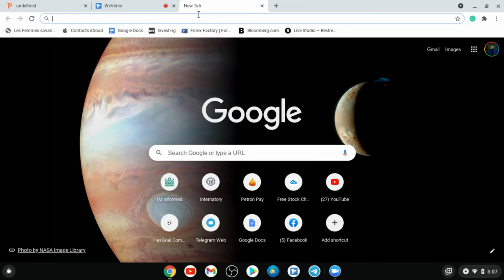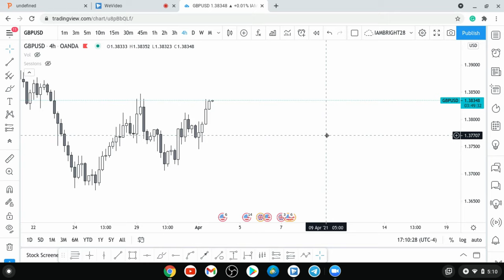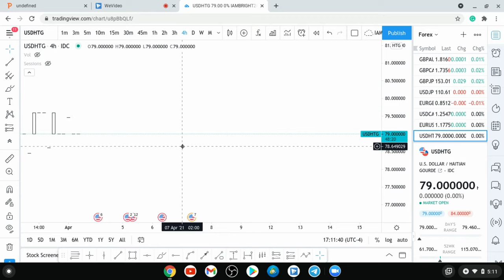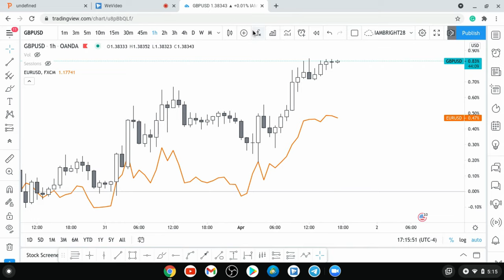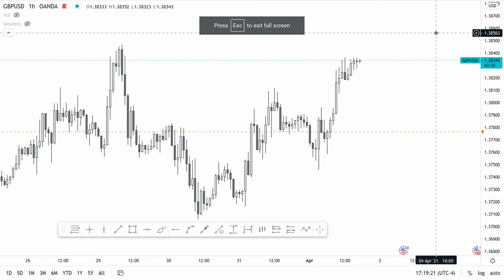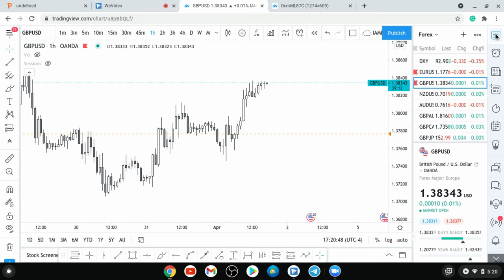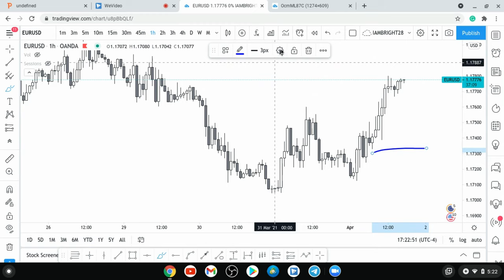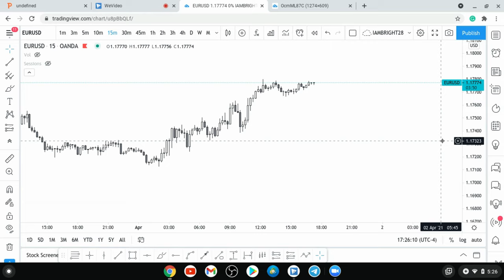Platfom TradingView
Video sa eksplike enfomasyon de baz Trading View.